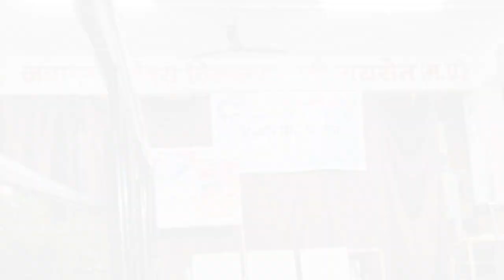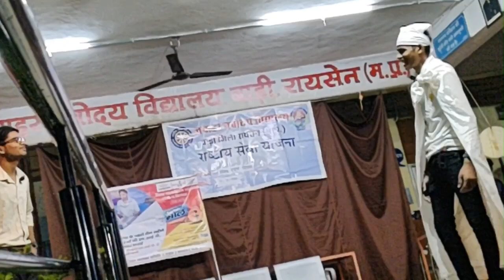AICD Natak NAVODAYA VIDAYALAYA BADI, RAISEN | DR.NAVODAYAN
javahar Navodaya Vidyalaya Badi,
Raisen, madhya Pradesh , India